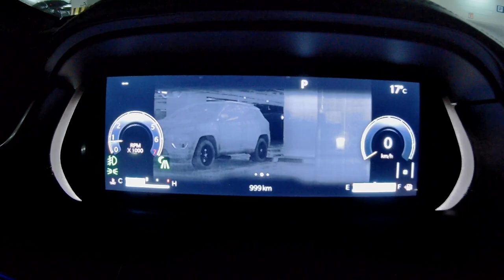[잠깐 시승] 지프 그랜드 체로키 L 서밋 리저브 - 지프가 오랜만에 내놓은 3열 좌석 구성 SUV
지프가 오랜만에 내놓은 3열 좌석 구성 SUV, 그랜드 체로키 L을 시승했습니다. 그랜드 체로키가 10여 년만에 세대교체한 것도, 역대 처음으로 일반 보디와 롱 보디 모델이 나뉘어 나오는 것도 주목할 만한 점입니다.

실내는 투박함을 많이 걷어내고 고급스러워진 것이 눈길을 끌고, 상위 트림인 서밋 리저브는 2열에 좌우 독립식 좌석을 달아 6인승으로 나옵니다. 덩치가 크다는 점을 빼면 전반적인 움직임은 부드럽고 차분해서 가족용으로 쓰기는 좋고, 긴 실내를 고려해 탑승자의 사용 편의성을 높이는 장비들도 편리합니다.

다만 오랫동안 써온 V6 3.6L 가솔린 엔진은 큰 덩치를 끌기에는 그냥 무난한 정도의 힘만 냅니다. 변속기도 조금은 세련미를 더할 필요가 있고요.